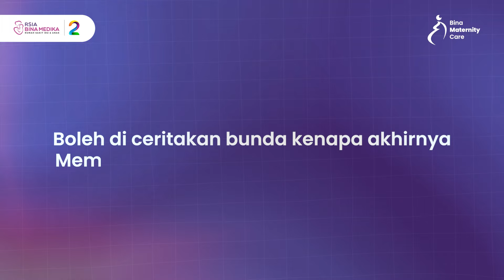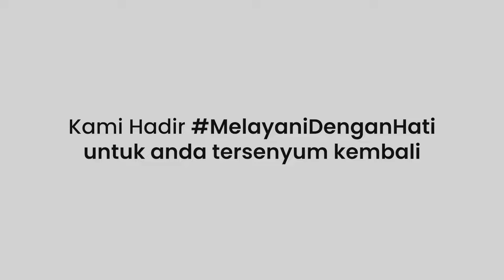RUMAH SAKIT RASA HOTEL || SPECIAL DATE 08.08.22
HEBOH!

Lantai 3, tepatnya ruang rawat inap RSIA Bina Medika full saat tanggal cantik kemarin.
Ternyata tanggal cantik masih jadi pilihan favorite Ayah & Bunda untuk melahirkan..

Langsung aja kita simak seperti apa laporan reporter ala Bina Medika di "Apa Kata Mereka?"

Absen dulu yook siapa nih yang minat booking tanggal cantik di bulan inii?